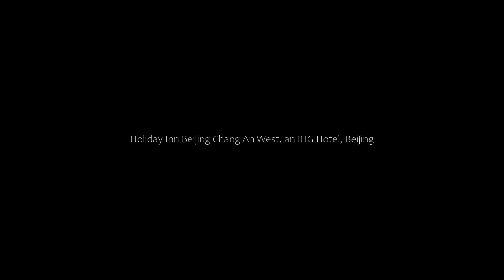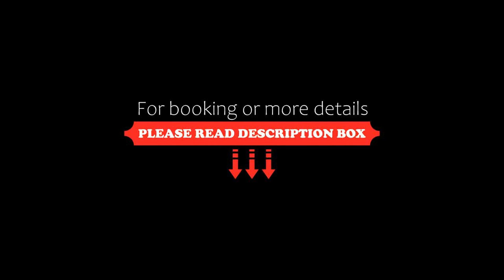Holiday Inn Beijing Chang An West, an IHG Hotel, Beijing, China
About Property:
You're eligible for a Genius discount at Holiday Inn Beijing Chang An West, an IHG Hotel! To save at this property, all you have to do is sign in.
Located in Wukesong Business Area, Holiday Inn is a 25-minute drive from Forbidden City and Tiananmen Square. It features an indoor pool, 3 dining options and spacious rooms with flat-screen TV and free internet access.
Located at the Haidian District, Holiday Inn Beijing Chang ...
Property Type: Hotel
Address: No. 66, Yong Ding Road, Hai Dian, 100039 Beijing, China
Searching For
1. Holiday Inn Beijing Chang An West - an IHG Hotel - Beijing - China
2. Holiday Inn Beijing Chang An West - an IHG Hotel - Beijing - China Address
3. Holiday Inn Beijing Chang An West - an IHG Hotel - Beijing - China Rooms
4. Holiday Inn Beijing Chang An West - an IHG Hotel - Beijing - China Amenities
5. Holiday Inn Beijing Chang An West - an IHG Hotel - Beijing - China Offers and Deals
Audio Credit:
Track Title: Blank Slate
Artist: VYEN